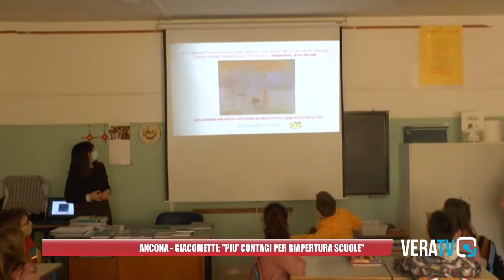Covid, il primario Giacometti: “Riapertura scuole decisiva nell’aumento dei contagi”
Serizio di Ciro Montanari